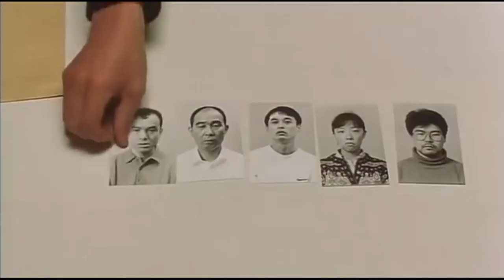'Cure' Trailer (Fan-Made Edit)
Toby: I just installed DaVinci Resolve 16 and intend on using it for future film projects, so I figured I'd experiment and develop my skills by editing together my own trailer for a pre-existing film. And what better choice than one of my all time favourite films, the Japanese 1997 psychological-horror "Cure"? Made by one of my favourite directors, Kiyoshi Kurosawa, it is an absolutely haunting and hypnotic film that has lingered in my mind after I first saw it and only grown in my affection for it in the following 4 viewings. It's a disturbing atmospheric thought provoking masterpiece, and I urge all of you to seek it out ASAP. it's actually available on Youtube, though the frame rate drops part way through.